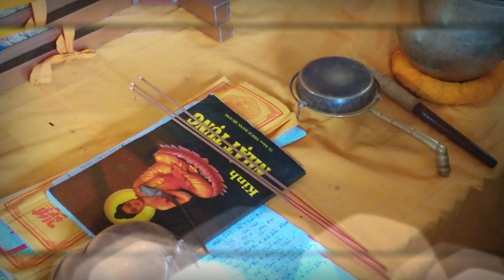Ngày 18/12/2023 . Làm Lễ 49 Ngày ( Thất Tuần ) Cho Vợ . MÃI YÊU ❤❤❤. Tí Nguyễn@...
Ngày 18/12/2023 . Làm Lễ 49 Ngày ( Thất Tuần ) Cho Vợ . MÃI YÊU ❤❤❤ . Hạnh Phúc Mong Manh Quá 😔. Tí Nguyễn@...